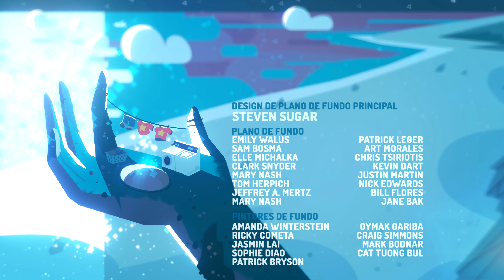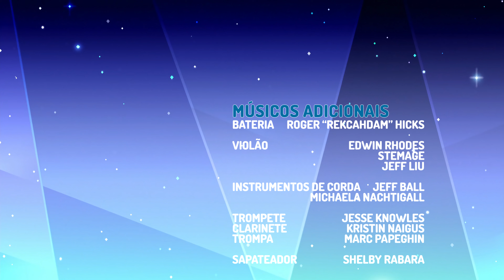Love Like You (Super-Extended) (Brazilian Portuguese) / "Amar Como Você" - Steven Universe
This is the culmination of the end credits pieces from season 1-5 of Steven Universe. I've mixed my 'extended' arrangement of the original song with my edit of the reprise, all in Brazilian Portuguese. These are new versions of the song edits for this language, they should sound way better than my old ones. I also did a weird photo montage version of the credits.

Singer: Analu Pimenta

Lyrics:
Se eu pudesse um dia ser,
Só metade do que vê
Eu faria de tudo e até,
eu aprenderia a amar

Quando vejo por onde foi,
Meu retorno a desejar
Eu aprenderia a amar também

Se eu pudesse ser assim
Só metade do que pensa de mim
Qualquer coisa poderia fazer
Até aprender a amar como você

Sempre pensei que era ruim,
Mas é certo eu já sei que
Você é do bem e no bem chegarei...

Vejo você,
Como eu te adoro
Queria saber...
Por que acha que eu sou tão especial?

Se eu pudesse enfim fazer,
Algo que é bom pra você...

Ao te ver tremendo assim,
esperando até o fim
Como você!

Me amar como você!

Pensei que eu fosse ruim
Isso é certo, eu já sei
Pois você é tão bom
E eu não sou nada como você

Vejo você, como eu te adoro
Queria saber...

Eu aprenderia a amar como...